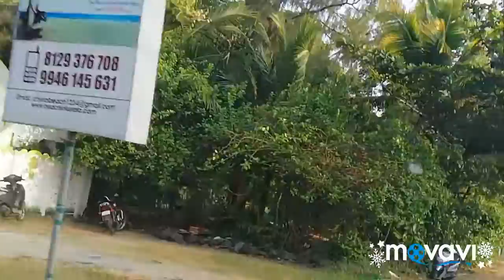A ride in Cherai beach road